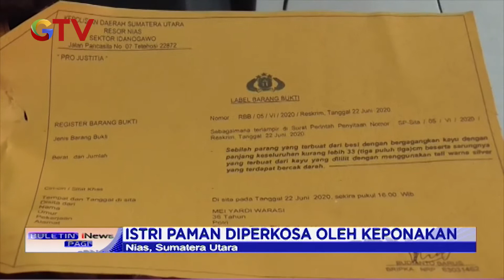Tak Terima Istri Diperkosa, Paman Bunuh Keponakannya Sendiri - BIP 28/06